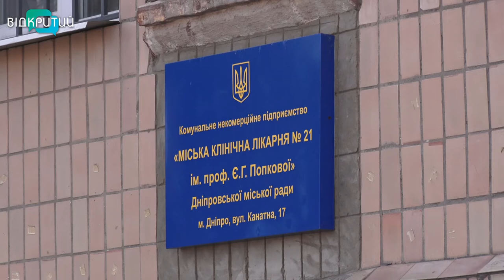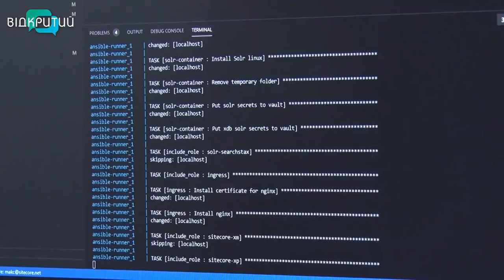Чому українці бояться вакцинації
Фейки про вакцинацію заполонили соцмережі. Чим встигли налякати українців. Фахівці закликають  ретельно фільтрувати інформацію з мережі.